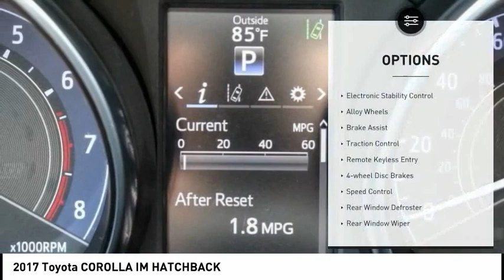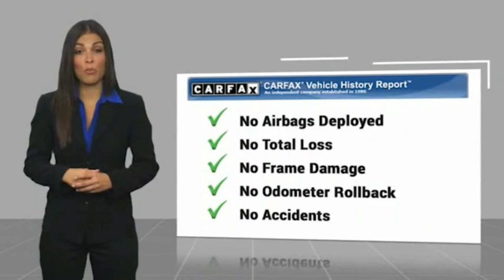2017 Toyota COROLLA IM ESCONDIDO,CARSLBAD,VISTA,SAN MARCOS,SAN DIEGO 605069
2017 Toyota COROLLA IM HATCHBACK

GOSCH FORD ESCONDIDO PROUDLY SERVING ESCONDIDO, CARSLBAD, VISTA,SAN MARCOS, SAN DIEGO, AND SURROUNDING SOUTHERN CALIFORNIA LOCATIONS. THIS BLUE 2017 Toyota COROLLA IM IS EQUIPPED WITH A 1.8L 4-Cylinder DOHC, AUTOMATIC TRANSMISSION, AND RECEIVES AN ESTIMATED . GOSCH FORD ESCONDIDO 1717 AUTO PARK WAY ESCONDIDO CA 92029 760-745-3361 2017 Toyota COROLLA IM HATCHBACK Clean CARFAX. Electric Storm Blue 2017 Toyota Corolla iM FWD CVT 1.8L 4-Cylinder DOHC 17 x 7 Alloy Wheels, Automatic temperature control, Exterior Parking Camera Rear, Front dual zone A/C, Steering wheel mounted audio controls, Telescoping steering wheel, Tilt steering wheel. Welcome to Gosch Ford Escondido Located in Escondido, CA, Gosch Ford Escondido is proud to be one of the premier dealerships in the area. From the moment you walk into our showroom, you'll know our commitment to Customer Service is second to none. We strive to make your experience with Gosch Ford Escondido a good one ?? for the life of your vehicle. Whether you need to Purchase, Finance, or Service a New or Pre-Owned Ford, you ??ve come to the right place. Recent Arrival! 28/36 City/Highway MPG Awards: * 2017 KBB.com Best Resale Value Awards * 2017 KBB.com 10 Most Awarded Brands Reviews: * Abundant standard features for the money; comfortable yet composed ride quality over bumps. Source: Edmunds Stock #: 605069 | VIN: JTNKARJE7HJ535476 | 2017 Toyota COROLLA IM BASE ALLOY WHEELS TRACTION CONTROL POWER WINDOWS Gosch Ford Escondido